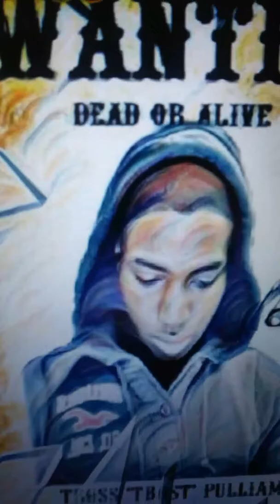"no doe" (Ep) ft rjayy